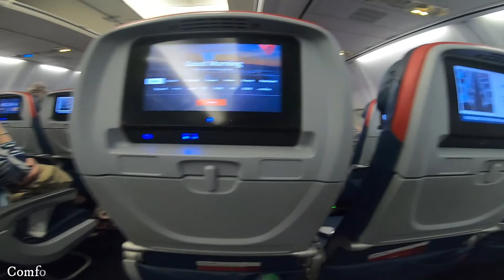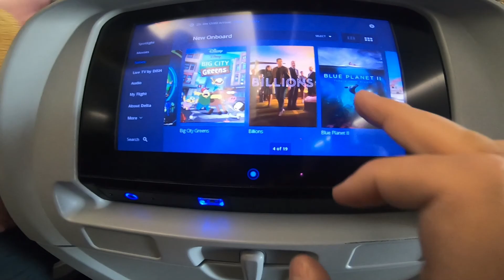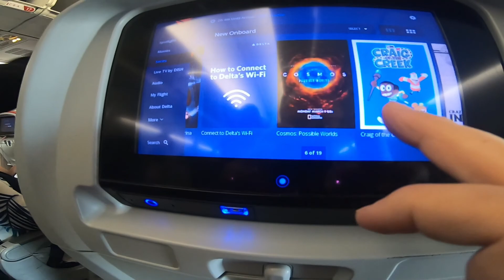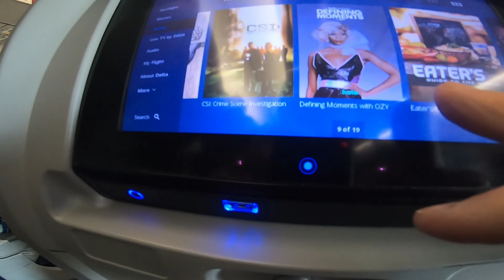Detroit Metro Airport McNamara DTW Terminal Delta Airlines 2021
Detroit Metro Airport McNamaea Terminal Delta Airlines 2021